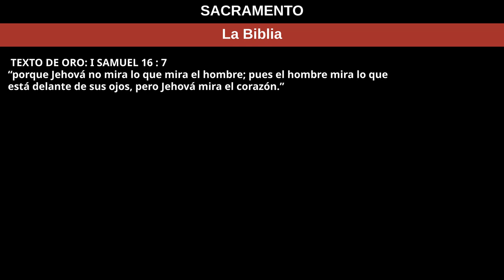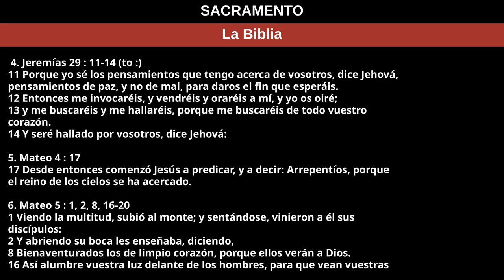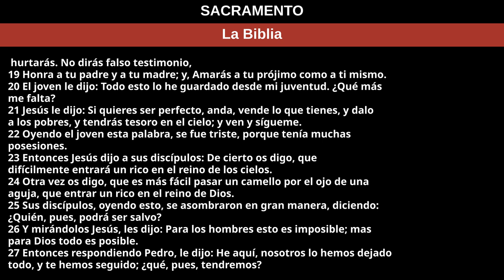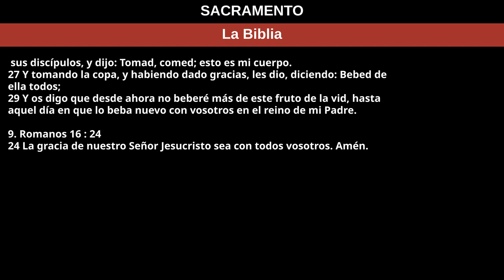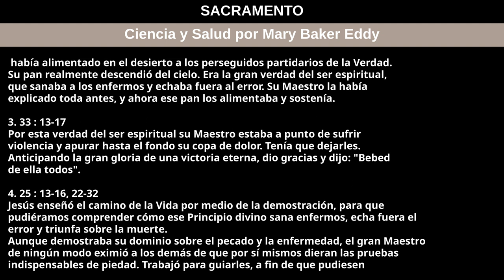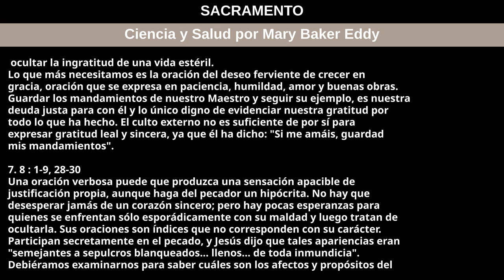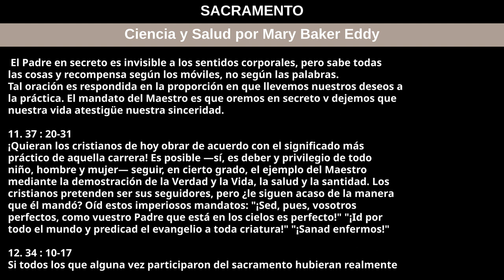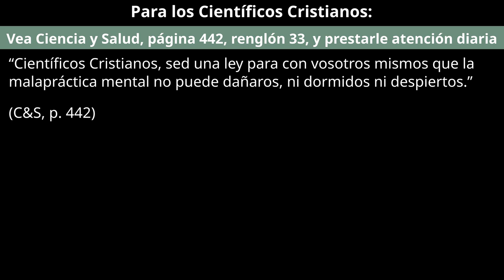14 de enero de 2024 — SACRAMENTO